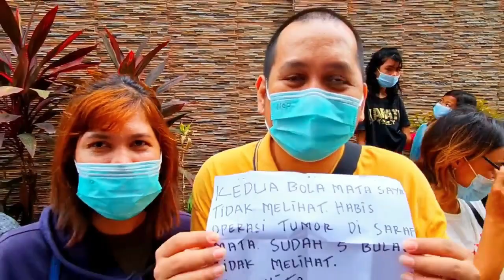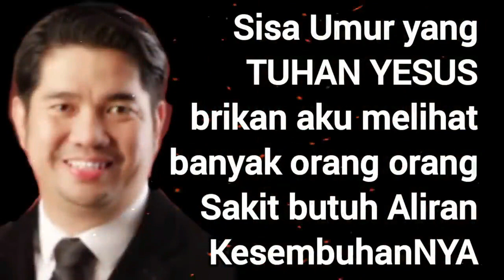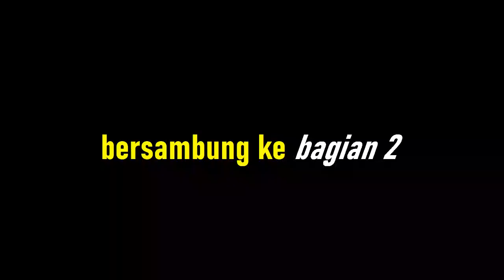UNTUK PDT. MANGAPUL SAGALA : "MESKIPUN PELAYANAN PS. ANDI SIMON 'DIH4MB4T', TETAPI TETAP MERAMBAT!"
Syalom

1. Nama :
2. Isi Pokok Doa :
3. Berasal Dari Kota :

Syalom.

Pada kesempatan ini saya membahas satu ulasan menarik dengan Judul :  UNTUK PDT. MANGAPUL SAGALA : "MESKIPUN PELAYANAN PS. ANDI SIMON 'DIH4MB4T', TETAPI TETAP MERAMBAT!" INI BUKTINYA? Ulasan ini saya buat dalam 2 Bagian dan ini adalah Bagian I. Mohon berkenan menonton Bagian II agar memiliki pemahaman yang utuh & lengkap. Untuk lebih jelasnya, mohon berkenan menonton ulasan ini sampai selesai. Tuhan Yesus memberkat